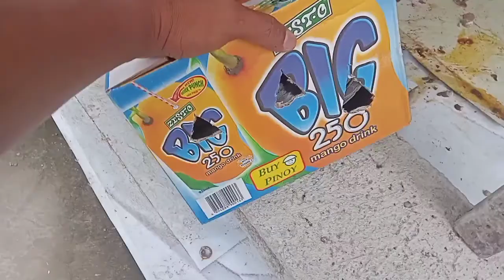NAKIPAG PALIT KAMI NG KALAPATI NI RUTHER SAMAHAN NYO KAMI MGA KA PETmalu☺️